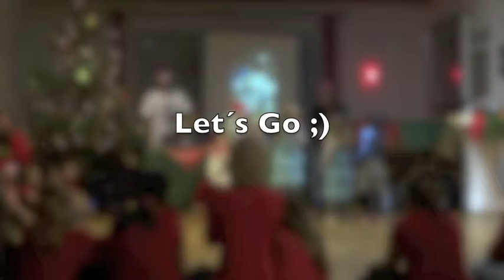XMas @Dancestudio Dine Best Scenes of Funky Santa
Christmas Kids Jam at the Urban Dancestudio Dine Funky Santa and Best of Funny Scenes